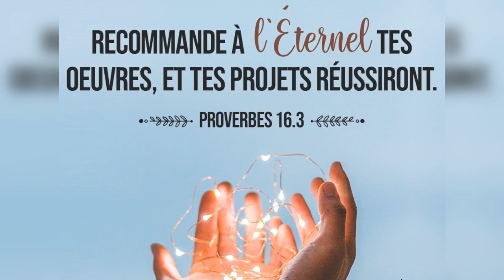Quelle est la réponse ? - 22/05/21 - Soir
" Ce que doit tout... " - Ecclésiaste 12 : 15